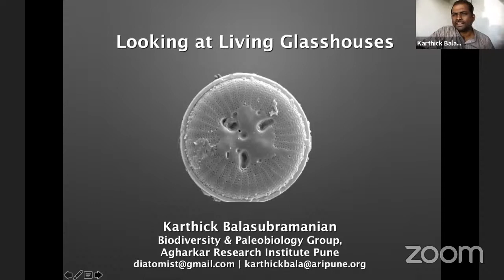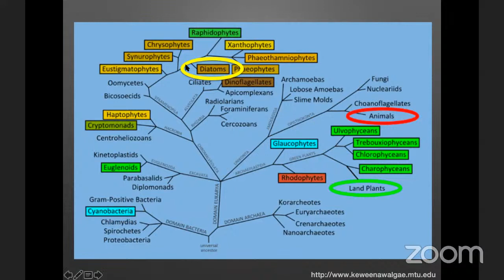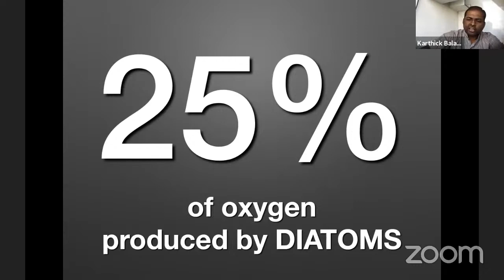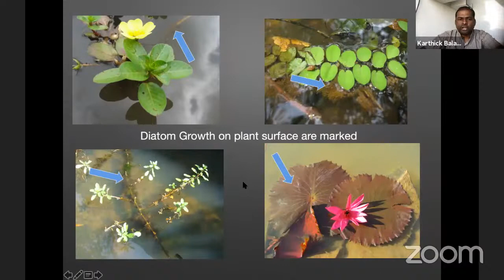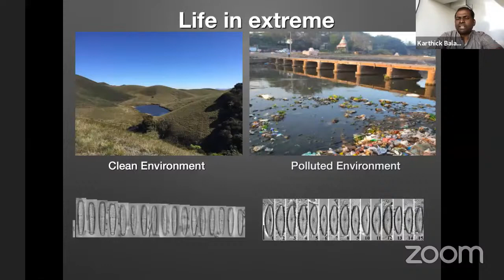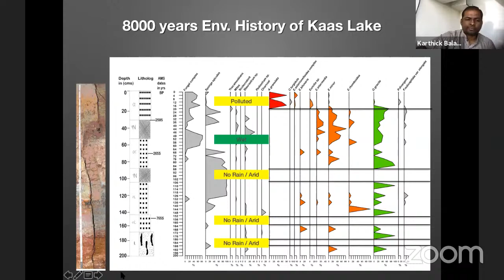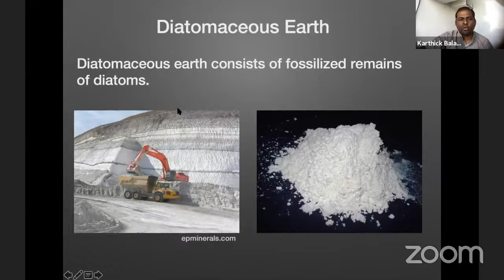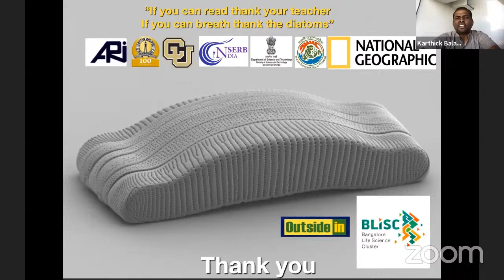OutsideIn | Looking at Living Glasshouses-An introduction to diatoms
On 20th December 2020, the speaker of OutsideIn is Dr. Karthick Balasubramanian, Agharkar Research Institute, Pune. He introduces us to diatoms!

In this talk, I will introduce the living glasshouse, diatoms, their biological uniqueness, and ecosystem services. Further, I will emphasise the various applications of diatoms, ranging from water quality monitoring to nanotechnological applications. Finally, I conclude this talk with some fun applications of diatoms, from brewing, barbecues, to tracing human history, and the Nobel prize.

This series on aquatic life is hosted by Prof. R Sowdhamini, NCBS and Dr. Sameer Padhye, Biologia Life Science LLP.